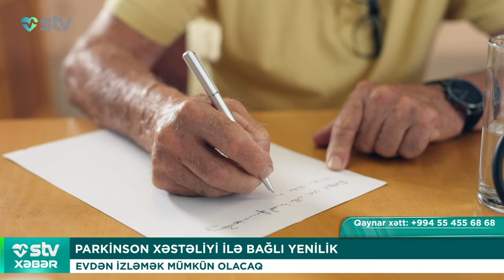ARTIQ BÖYÜKLƏRDƏ BAXÇAYA GEDƏ BİLƏCƏK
📌Bizi sosial şəbəkələrdən izləyin:

00:00

00:39 PARKİNSON XƏSTƏLİYİ İLƏ BAĞLI YENİLİK
EVDƏN İZLƏMƏK MÜMKÜN OLACAQ

02:21 “TÜRKƏÇARƏLƏR İNFEKSİYAYA SƏBƏB OLUR”
ÜRƏK DAMAR CƏRRAHI ARZU VAHİDOĞLU

04:26 BEŞ MİNDƏ BİR RAST GƏLİNƏN XƏSTƏLİK BİR AİLƏDƏ
İKİ BACI BAĞIRSAQ İFLİCİ OLUB

05:18 HAVA ÇİRKLƏNMƏSİ XƏRÇƏNG YARADIR
ÜMUMDÜNYA SƏHİYYƏ TƏŞKİLATI

06:40 ŞİRNİYYAT ASILILIĞINI AZALDAN TƏBİİ QİDALAR
ENDOKRİNOLOQDAN MƏSLƏHƏT

07:36 BÖYÜKLƏR ÜÇÜN BAĞÇA AÇILIB
RƏSM ÇƏKİR, QUMDAN QALALAR TİKİRLƏR